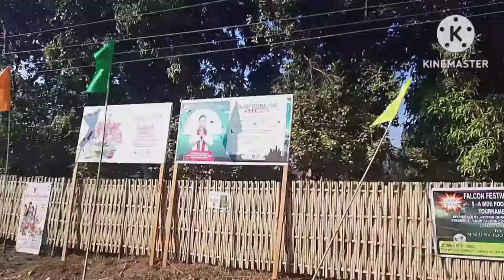umrangshu celkon festival 😍😍😍😍🥰🥰